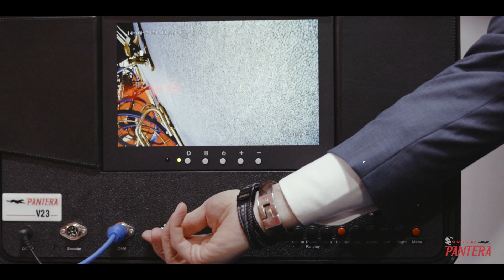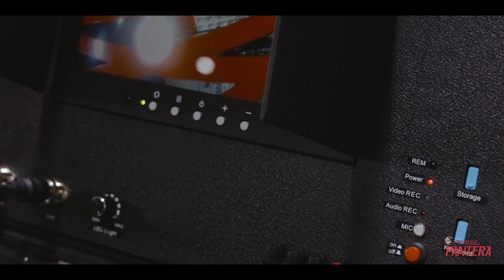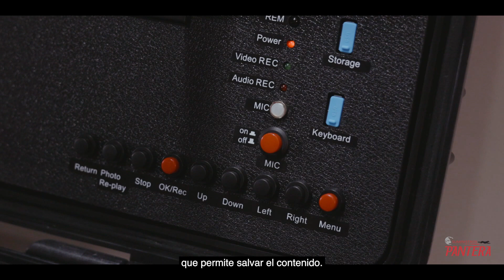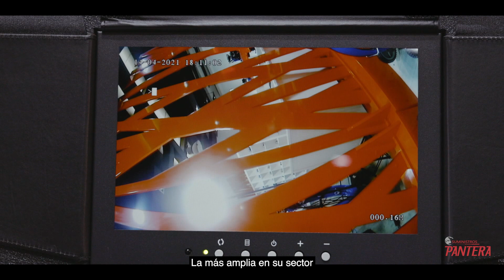Cámara de inspección con visión HD de alta definición v23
Cámara de inspección con visión HD de alta definición, provista con un cabezal de 23 mm de acero con opción de incorporarle una sonda de 512 Hz y autonivelante.